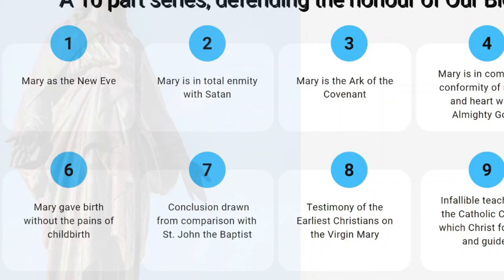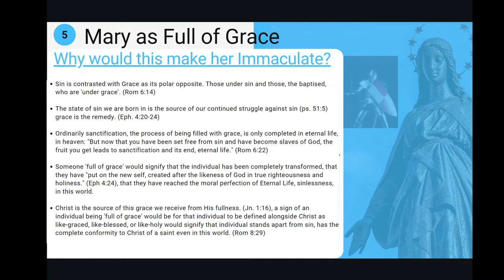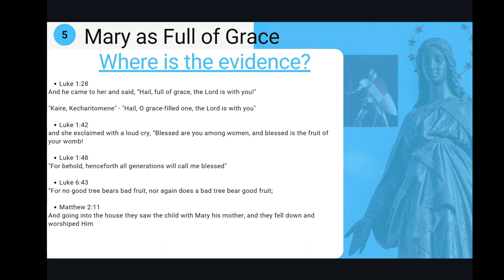The VIRGIN MARY as FULL of GRACE proves she is IMMACULATE ( #5 DEFENDING THE IMMACULATE SERIES)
Looking at what it would mean for the Virgin Mary to be FULL OF GRACE, how such a fact would signify her as Immaculate, free from sin.

Then exploring how SCRIPTURE actually shows the Virgin Mary as FULL OF GRACE, and so, therefore she is IMMACULATE.

Part of Defending the Immaculate. A ten part series defending the truth of the Immaculate Conception and Sinless Life of the Blessed Virgin Mary, from Scripture, Sacred Tradition and Church Teaching.